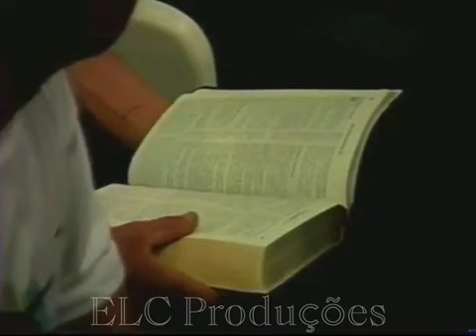PR JOSE SATIRIO GIDEOES 1999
CAMBORIU DAS ANTIGAS